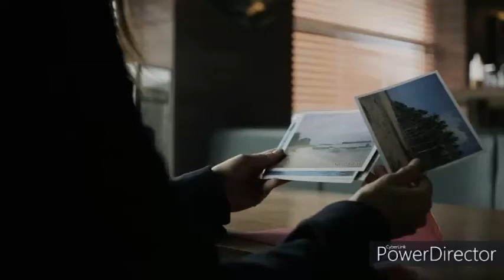Raquel & Sergio (Serquel) || La Casa De Papel || Wildest Dreams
Hi guys! New video!
This week, it's not a star wars one but a tribute to one of my favorite couples: Raquel Murillo and Sergio Marquina aka Salva aka El Profesor!
I just love them so much (actually I've watched Money Heist/La Casa De Papel only for them and I don't regret) and I think we all need to see more of them in the upcoming season!